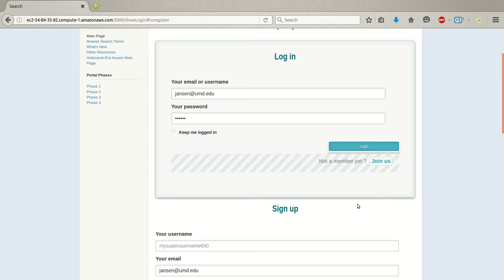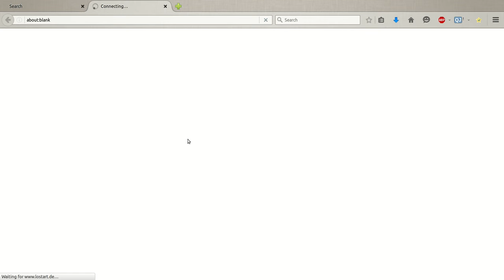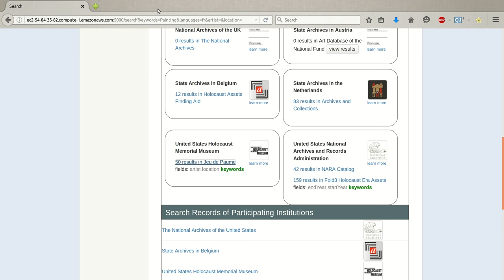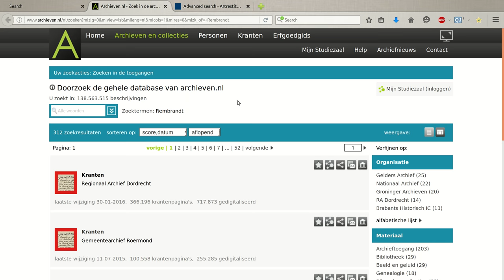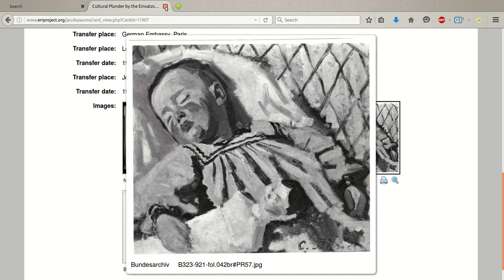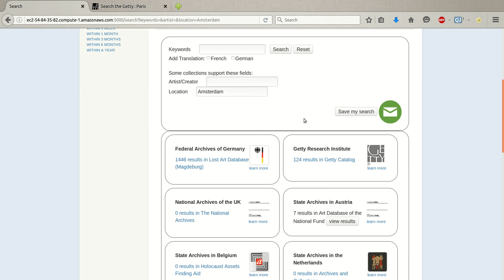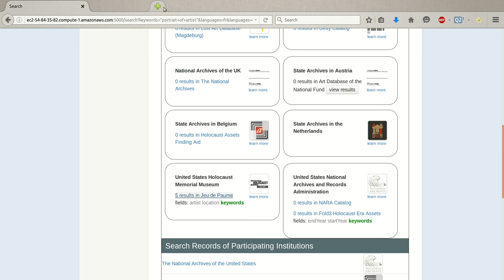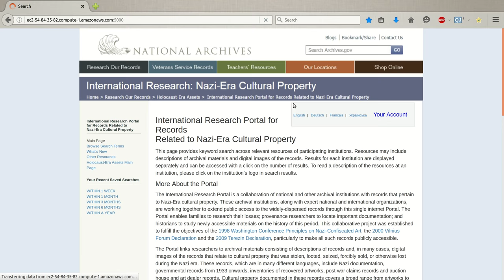IRP2 Demo Screencast 2016 04 28